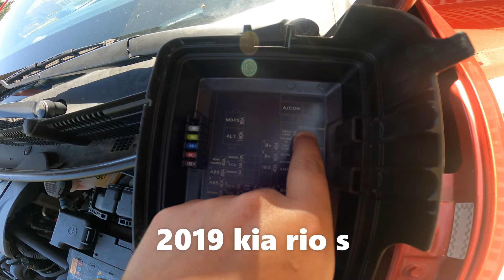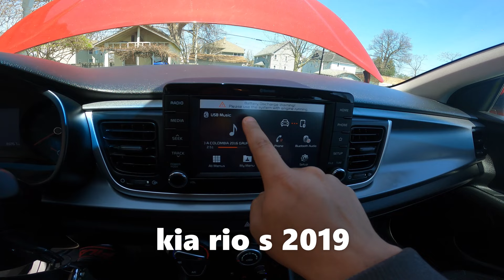2019 kia rio no prende ? aqui unos consejos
kia rio no prende aki la solucion mira el video 😲